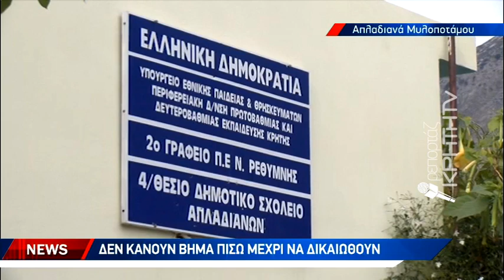Στο πόδι οι γονείς του δημοτικού για να «γλιτώσουν» το σχολείο τους